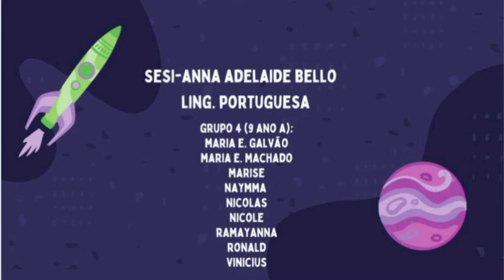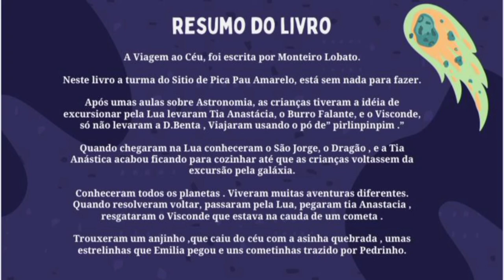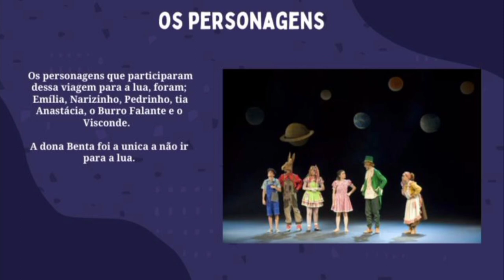Podcast, sobre o livro Viagem ao Céu- Monteiro Lobato